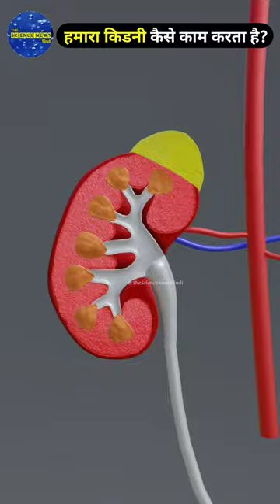हमारी किडनी कैसे काम करती है? | How does our kidney work? | 3D Animation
Hello Friends...
स्वागत है आपका The SCIENCE news में। आज की इस वीडियो में मैंने "हमारा किडनी कैसे काम करता है?" के बारे में Shorts में बताया है। कम समय में मैंने आपको सही जानकारी देने की कोशिश की है इसलिए इस वीडियो को पूरा देखें।

वीडियो अच्छा लगे तो Please इसे LIKE कर दे और इस वीडियो से रिलेटेड अपने सुझाव के लिए हमें COMMENT करके बताएं। इस विडियो को SHERE करे ताकि और भी लोग इसके बारे में जान सके और हमारे चैनल को SUBSCRIBE कर ले ताकि आगे भी मैं आपके लिए इससे भी अच्छी वीडियो ला सकू. धन्यवाद।

3D Animation Videos

THE SCIENCE NEWS
The Science News
the science news